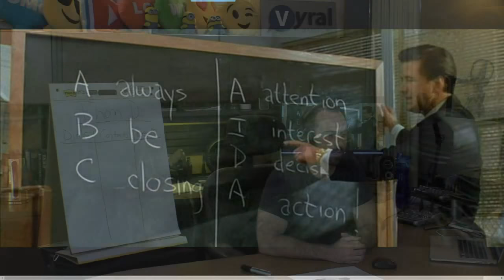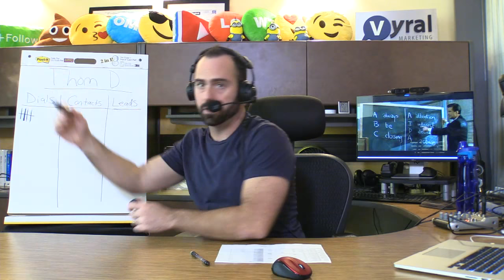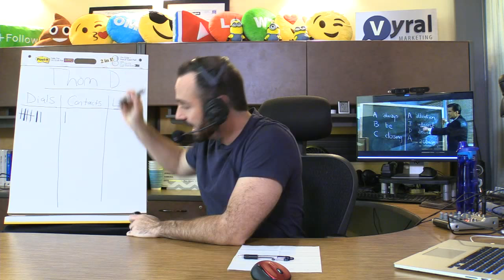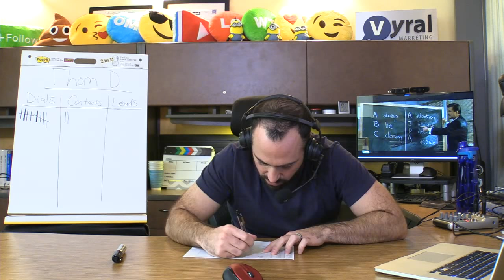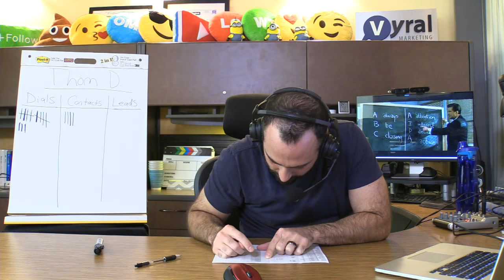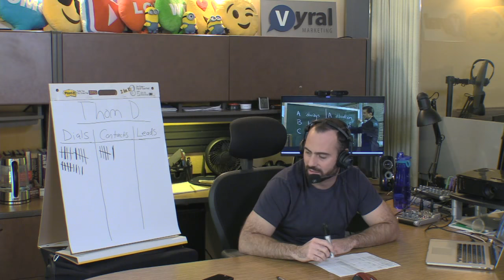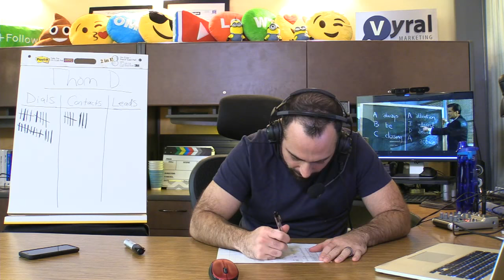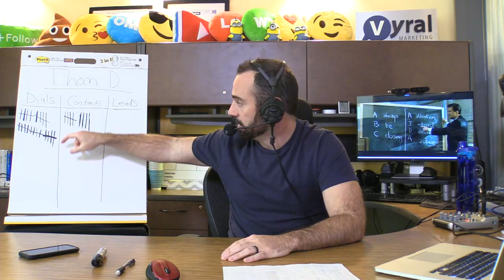Phone Calls Live - Thom Dallman: Dials (25) Contacts (9) Leads (0)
Watch Scott Sillari make live calls to Thom Dallman's database!

Scott is calling a list of people who clicked the links in a video email/home search button and the intent is to find some listing business. Thom is the CEO/Broker of Core Group Realty in Boise, Idaho.